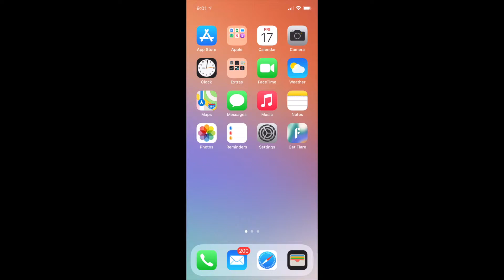Flare Troubleshooting: Offloading the Get Flare App